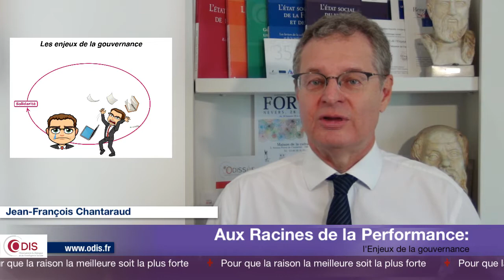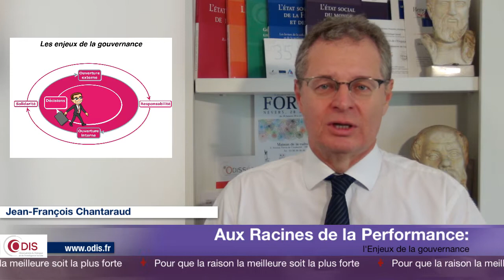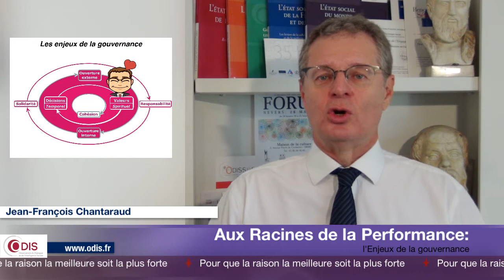[ENJEUX DE LA PERFORMANCE DURABLE 2]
ODIS ENJEUX DE LA PERFORMANCE

Par Jean-François Chantaraud directeur de l'odis
L'Observatoire du Dialogue et de l'Intelligence sociale (ODIS)
est un centre de recherche appliquée et un cabinet de conseil en Intelligence Sociale.
Des initiatives qui méritent d'être connues.

Il déploie depuis 15 ans des démarches de réflexion collective dans les organisations publiques et privées, à travers des méthodes et outils inédits permettant d’organiser la prise de parole, de façon à faire progresser à la fois la réflexion de chacun et le raisonnement collectif.